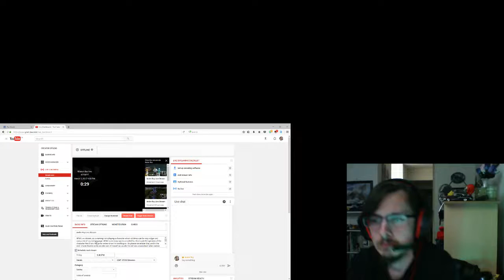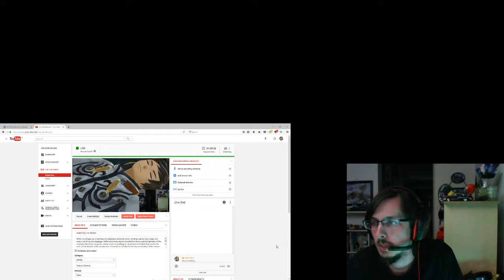Andre Roy Live Stream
RPM Live stream, as a warning I am playing a character whom at times can be very vulgar and carry a lot of course language. While some may say its uncalled for, this is just the opinions of the character Revi from my game review show I'm working on. So please remember that, and in the end, I made Revi be sorta an alter ego of myself as usually I'm not very vocal about video games while I play them. It's hours later that I get riled up about it.